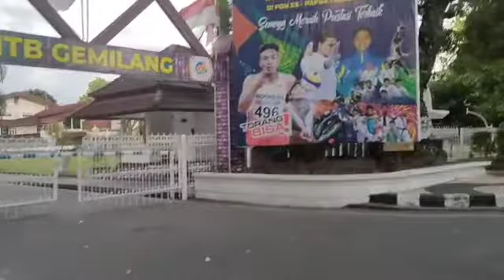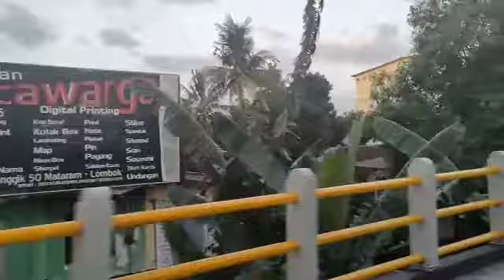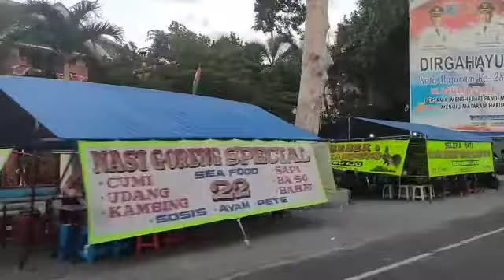Pusat Pemerintahan Jl Pejanggik Mataram Lombok Ntb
Jl Pejanggik Mataram Lombok Ntb